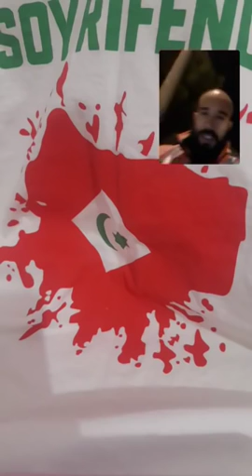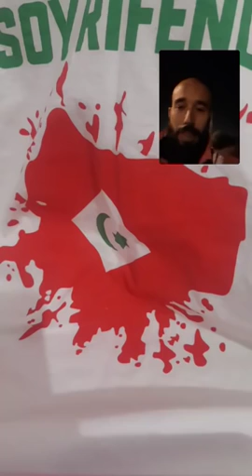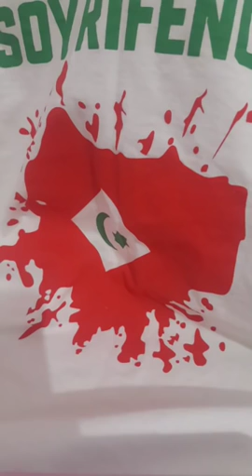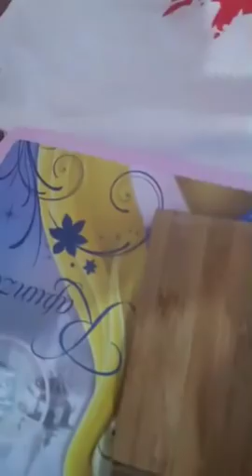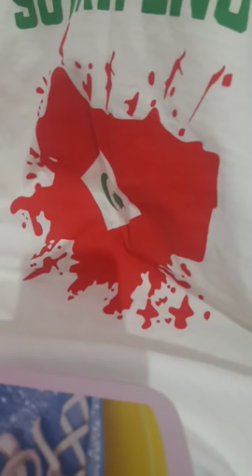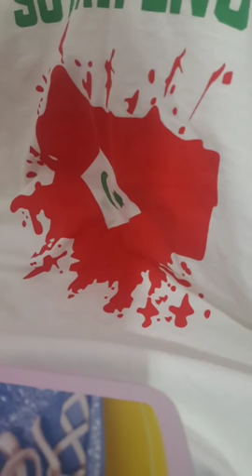Live said Zi Europe 28/12/2018